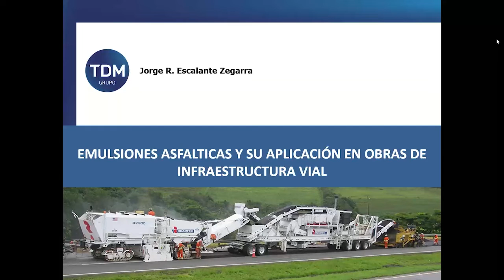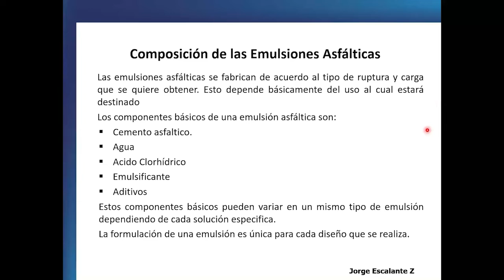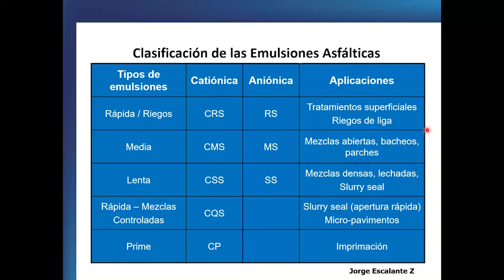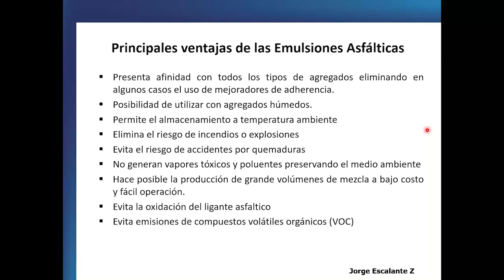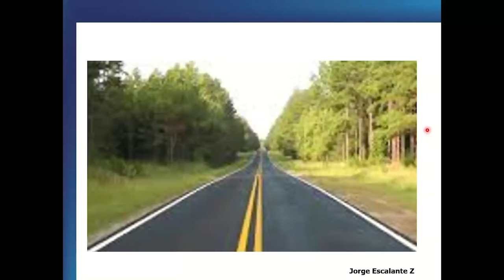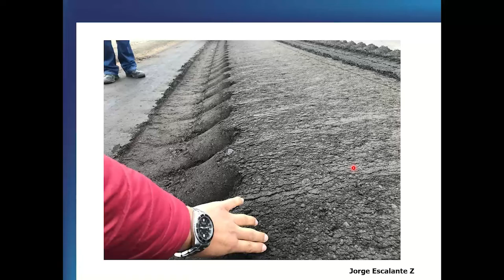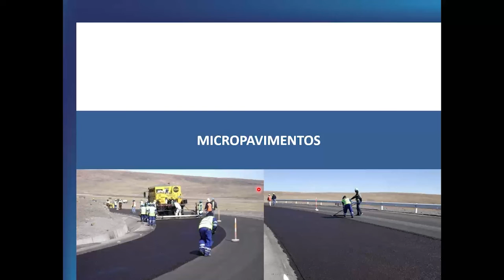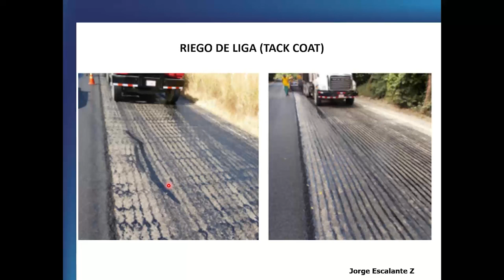Webinar | Emulsiones asfálticas y su aplicación en obras viales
En este espacio brindamos las diferentes soluciones para la conservación vial que se puede desarrollar con las emulsiones asfálticas generando soluciones sostenibles con el medio ambiente.